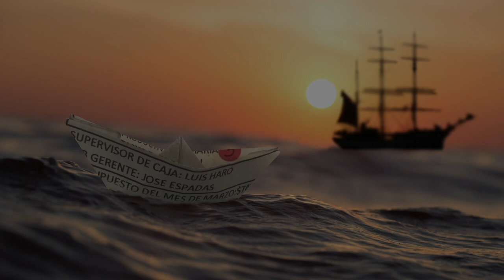長く続くものはない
アキ